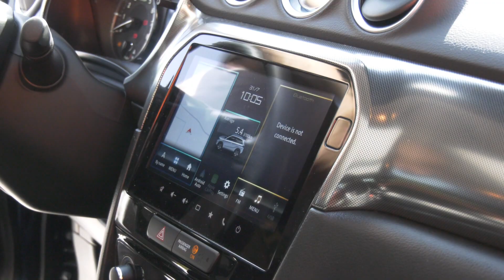Suzuki Vitara 2024 - Še Ena Prenova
Všečen mali kvazi terenec je dobil še eno prenovo.